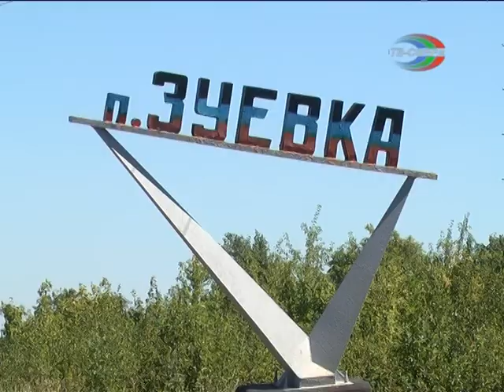Завершён ремонт дороги на Зуевку.